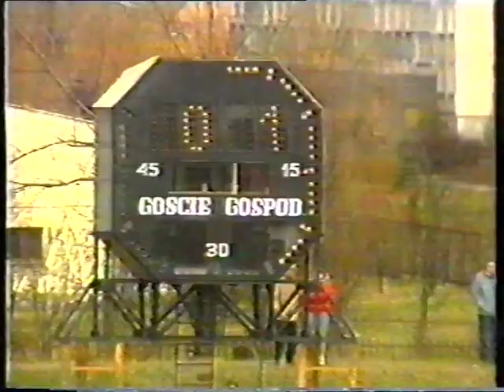1994.03.27 Resovia Rzeszów - Stal Rzeszów 1:0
Materiał z Aktualności Sportowych TVP Rzeszów